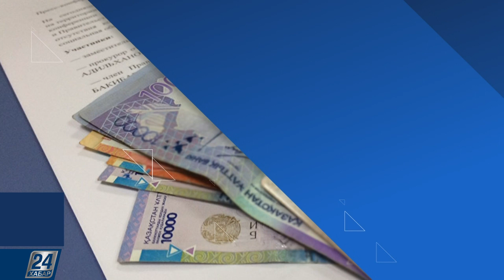Рейтинг водителей, игнорирующих ПДД | Новости одной строкой